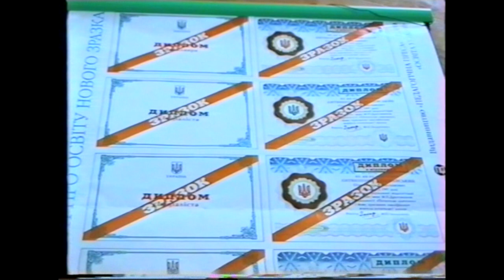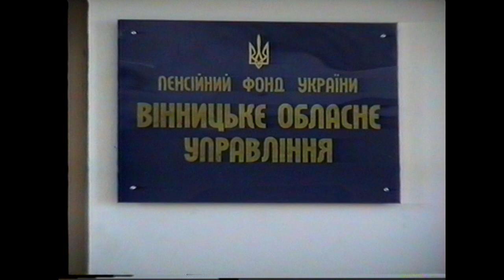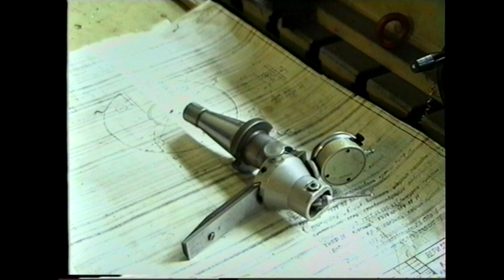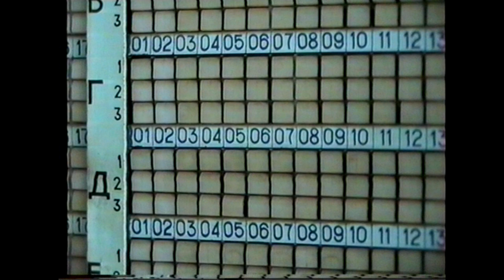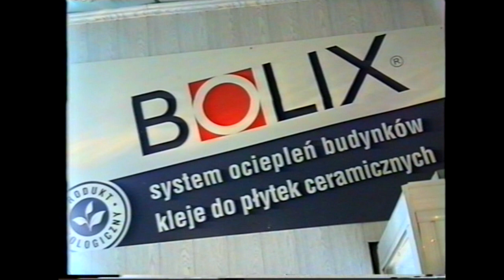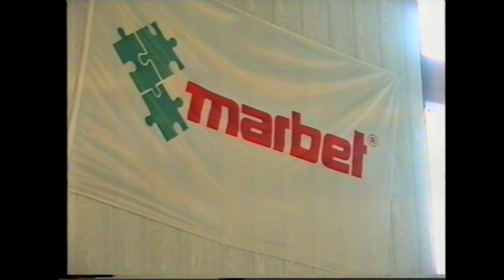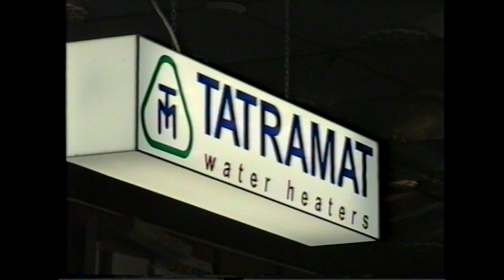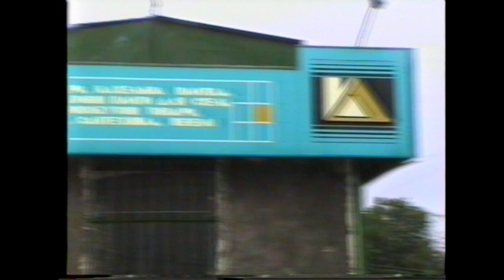Робочі зйомки Вінницького ТВ - Селбанго.№2. (S - VHS).1998.